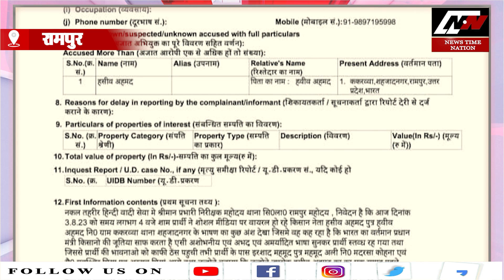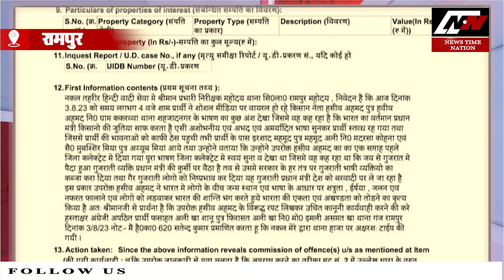मंत्री जी ने पीएम मोदी के खिलाफ की गंदी बात ! | News Time Nation